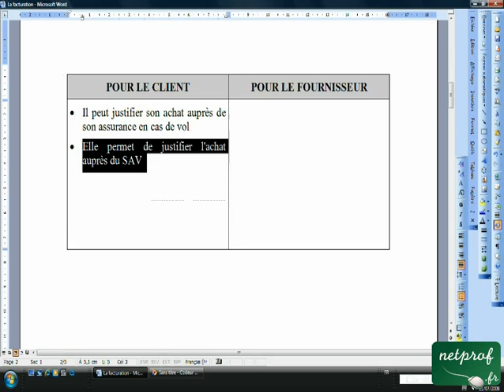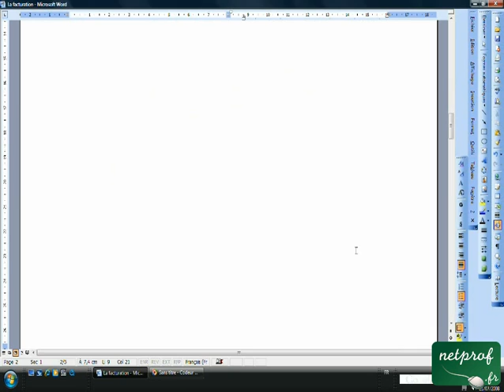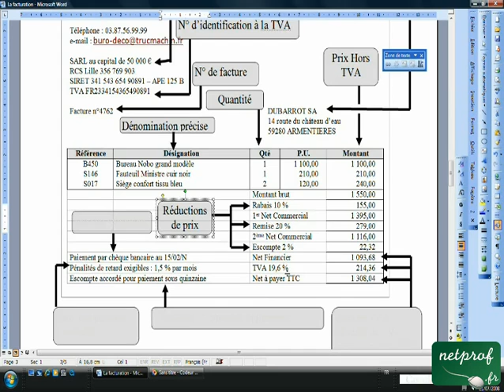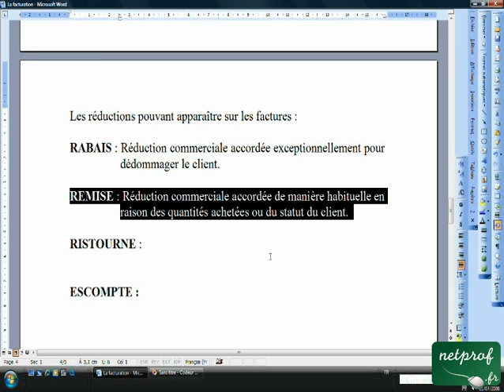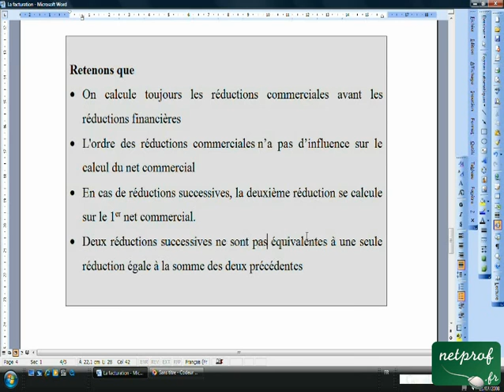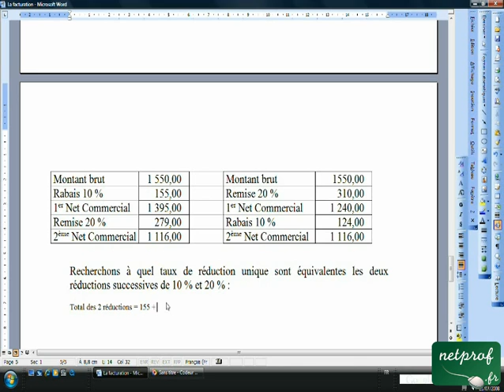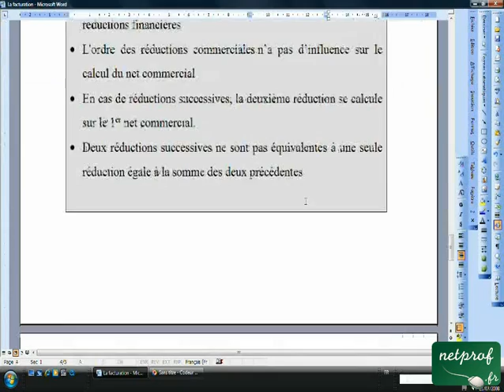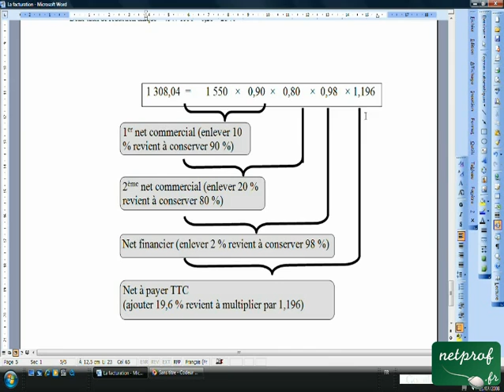07.1 Facturation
Prof : Laurent